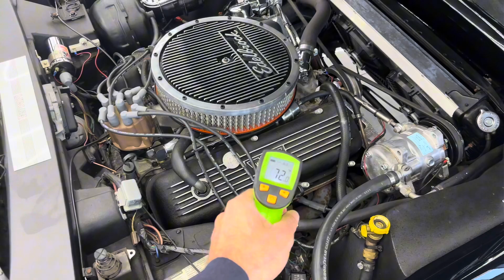Ferrari Daytona Spyder Replica: Cold Start and Function Check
Experience the thrill of the Ferrari 365 GTS/4 Daytona Spyder Replica with our latest video. Watch as we bring this beauty to life with a cold start, followed by a detailed walkaround demonstrating the functional brakes, blinkers, headlights, and horn. Immerse yourself in the essence of this classic replica, renowned for its Miami Vice fame.